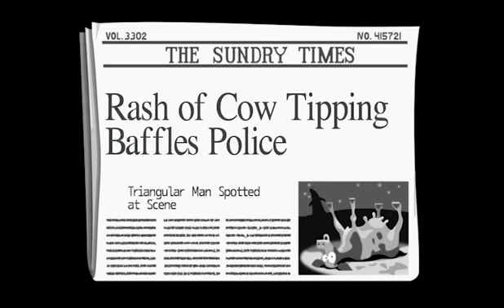Day of the Tentacle - Part 2 - Identical Tentacles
Burtis rectifies a past error, and changes the future! Tentacles, teeth, and Thomas Jefferson be warned, this timeline is getting messy.